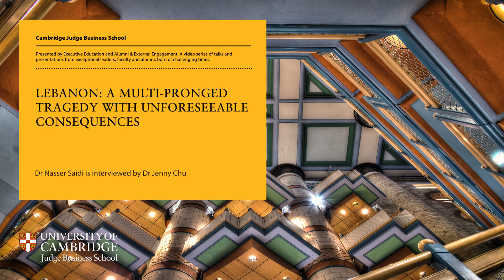CJBS Perspectives with Nasser Saidi and Jenny Chu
Lebanon: a multi-pronged tragedy with unforeseeable consequences

Dr Nasser Saidi, Founder and President of Nasser Saidi & Associates and Former Chief Economist and Head of External Relations at the DIFC Authority and Executive Director of Hawkamah, The Institute for Corporate Governance and Mudara Institute of Directors is interviewed by Dr Jenny Chu, Co-Director of the Wo+Men’s Leadership Centre and Deputy Director of the Centre for Financial Reporting and Accountability (CFRA), about the tragic events unfolding in Lebanon.

Nasser reflects on his personal connection to Lebanon before moving on to talk about how the Beirut explosion disaster has been exacerbated by the economic crisis and global pandemic. Nasser then discusses the difficulties presented by failures in government leadership and debates the kind of leadership needed to rebuild the economy moving forward, also sharing his hopes for Lebanon’s future.